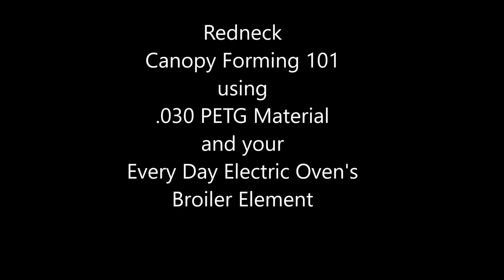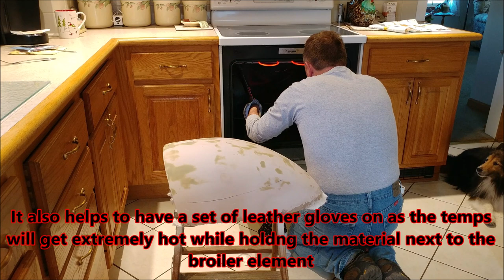Redneck Canopy Forming 101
Pulling a new canopy for the 40% Acro Sport IIS the old fashioned way using an electric oven and the broiler element.
If the canopy is not a basic bubble canopy (not a complex shaped canopy)
a quality canopy can be formed without the use of a vacuum system.